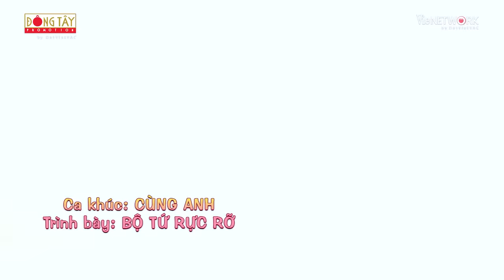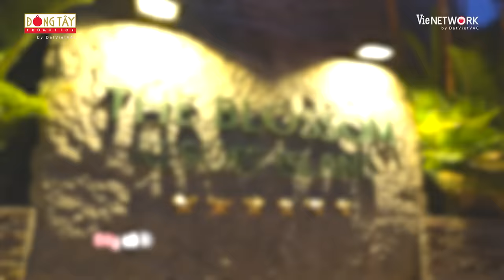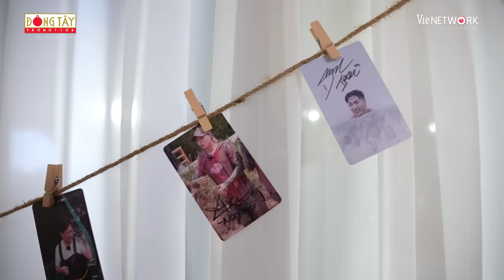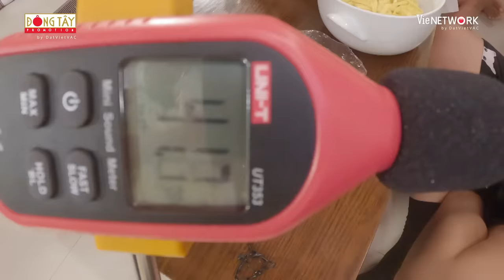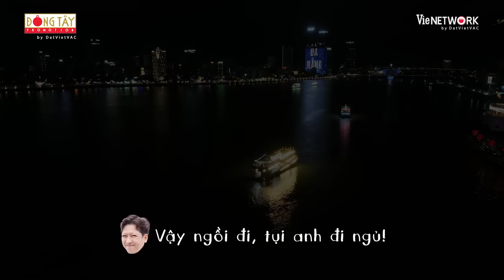Hành Trình Rực Rỡ - Tập 12:Khả Như bị Trường Giang "phóng sanh", Bích Phương, Negav chị em đại chiến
Với dàn cast "xịn xò": Trường Giang, Lê Dương Bảo Lâm, Thúy Ngân, Isaac, Bích Phương, Negav
Hành Trình Rực Rỡ Tập 12 dàn cast và 2 khách mời Khả Như và ST Sơn Thạch cùng biểu diễn âm nhạc tại Helio Center và thử thách đô vật trên biển

🏞 HÀNH TRÌNH RỰC RỠ là chương trình giải trí kết hợp khám phá, tôn vinh lịch sử, văn hóa tại các địa danh trên cả nước. Khởi đầu từ niềm tự hào dân tộc, chương trình sử dụng hình thức du lịch theo nhóm, đến các tỉnh thành khác nhau, và kể những câu chuyện thú vị, sâu sắc, đậm văn hoá địa phương. Đến với chương trình, các nghệ sĩ nổi tiếng sẽ cùng với khán giả tham gia các trò chơi vui nhộn, thông qua đó học hỏi những kiến thức về đất nước, văn hoá, lịch sử, ẩm thực, con người, âm nhạc, nghệ thuật... từ đó khơi dậy tình yêu quê hương đất nước

📺 Đón xem HÀNH TRÌNH RỰC RỠ vào lúc 21h20 Chủ Nhật hàng tuần trên Youtube ĐÔNG TÂY PROMOTION OFFICIAL, phát lại trên youtube Hành Trình Rực Rỡ Official và 21h15 trên kênh VTV3, phát đồng thời trên siêu ứng dụng giải trí VieON

©️ Hành Trình Rực Rỡ thuộc sở hữu của Dong Tay Promotion và được bảo vệ bản quyền bởi VieNETWORK.